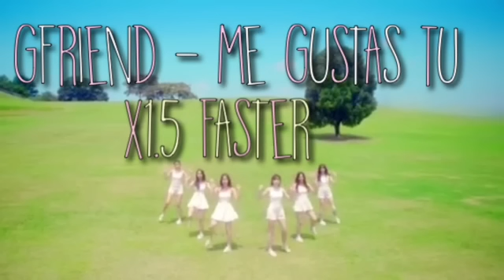GFRIEND - ME GUSTA TU : 1.5x SPEED